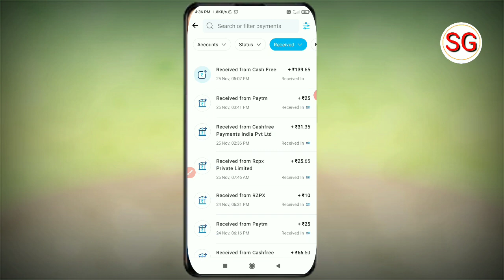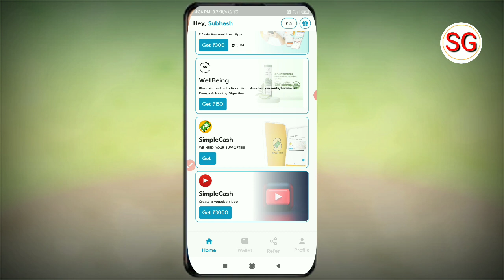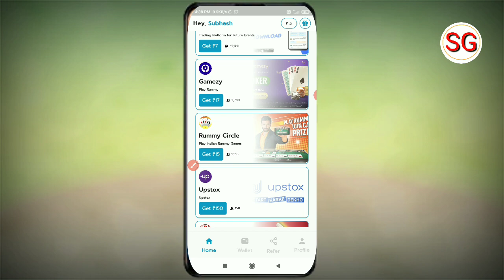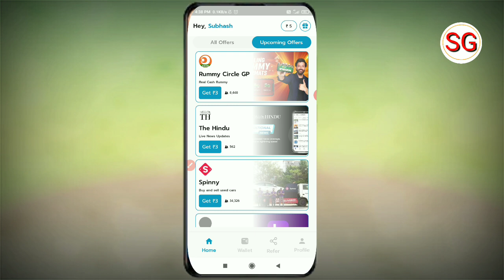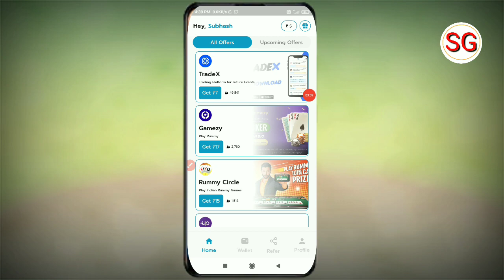New Refer & Earn App | Refer Karke Paise Kaise Kamaye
Refer Code 👉2C20CA2D33

Doston aaj ki video ke madhyam se humne bataya hai New refer earnnig app ke bare mein to doston video Pasand aane par video ko like Karen aur sath mein hamare channel ko subscribe Karke bell icon ko press kar len taki job ham video upload Karen aap tak notification turant pahunchta rahe ❤️

best refer earnnig app today
new refer earning app in hindi
without KYC referral earning app
refer karke paise Kaise kamaye
without investment refer earnnig app today

subhash gps